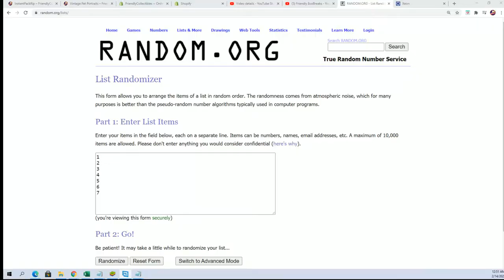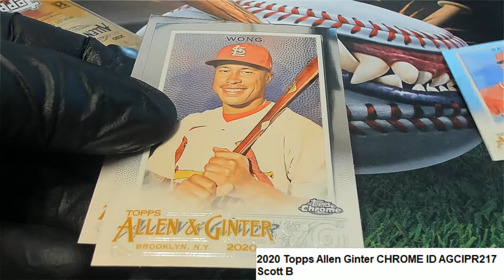2020 Topps Allen Ginter CHROME Scott's Pack ID AGCIPR217